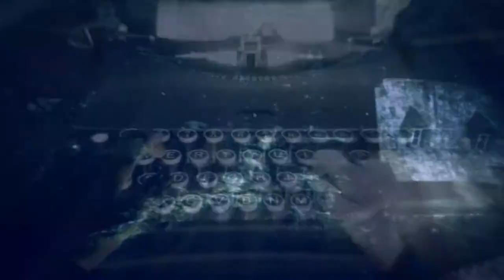RUSTY NOOOOOO - Alan Wake - Episode 5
The darkness claims yet another victim. Crap.

Alan Wake is owned by Remedy Entertainment